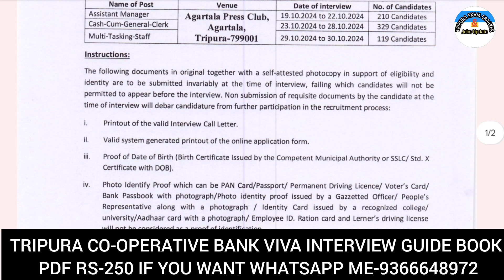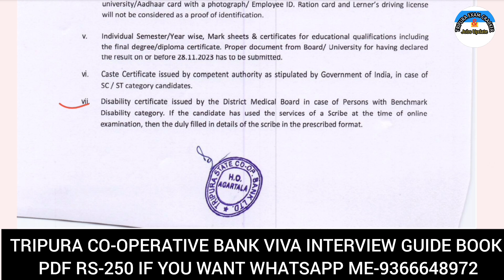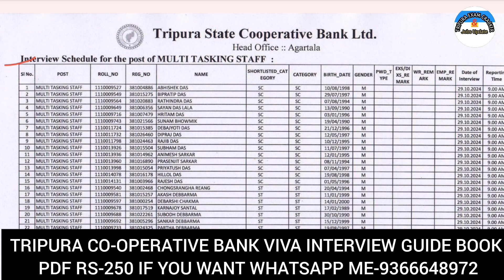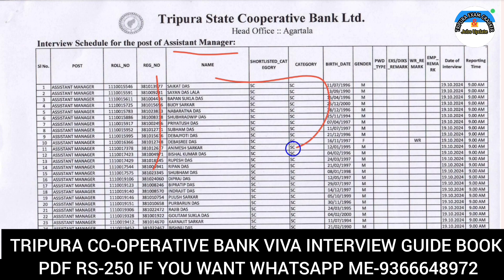Tripura Co-Operative Bank এর MTS:CLERK:ASSISTANT MANAGER Viva পরীক্ষার জন্য ডাক 💥